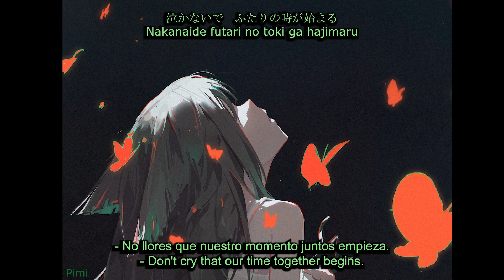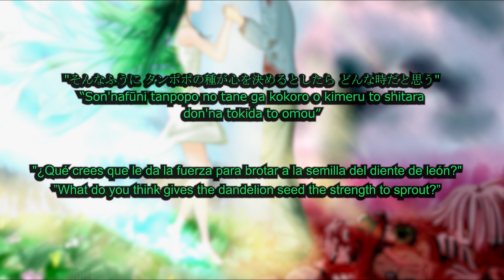Saya no Uta - Song of Saya - 沙耶の唄 - (Sub English - Español)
Video para un proyecto utilizando Adobe Premiere Pro.
Hace poco lo leí y me gustó y decidí usarlo en mi primer proyecto de subtitulado y traducción.
Video for a project using Adobe Premiere Pro.
I recently read it and liked it and decided to use it in my first subtitling and translation project.
Track:  Saya no Uta - 沙耶の唄
Vocals: Ito Kanako